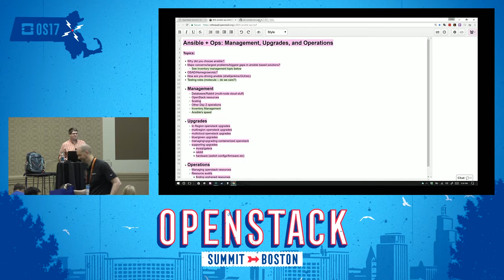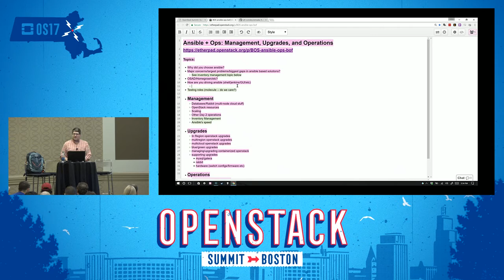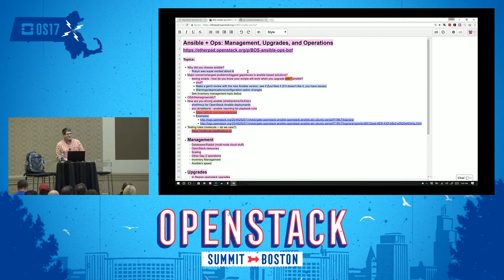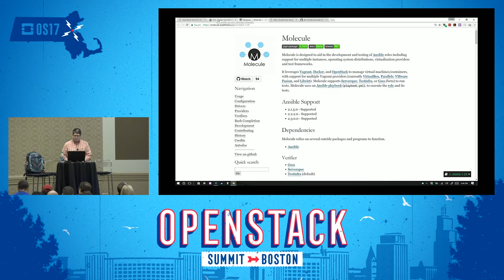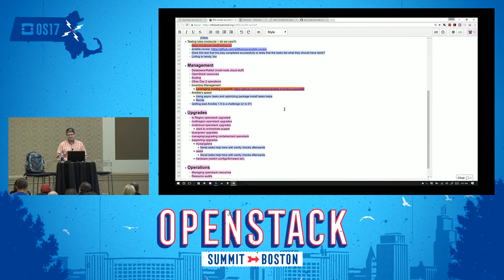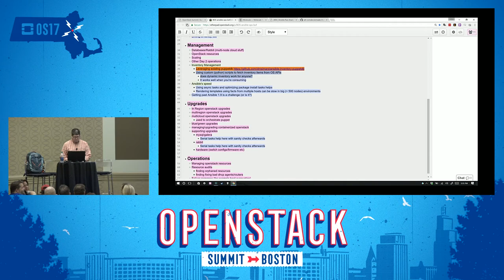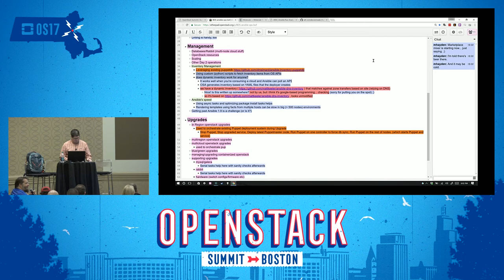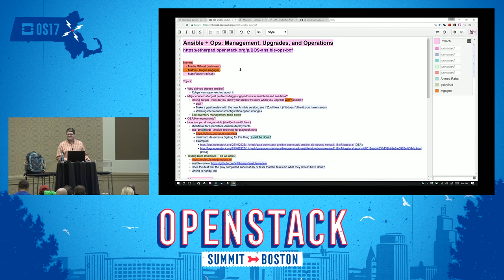Ansible + Ops BoF- Management, Upgrades, and Operations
Calling all operators! (And the developers who want to listen!) Do you use Ansible in your day-to-day work? Do you want to know more from those who do? Have you used Ansible in *anger* -- or in joyful delight? (Or both?) Join us for a session of tip-swapping, storytelling, sharing, and collaboration around using Ansible for OpenStack cloud operations.